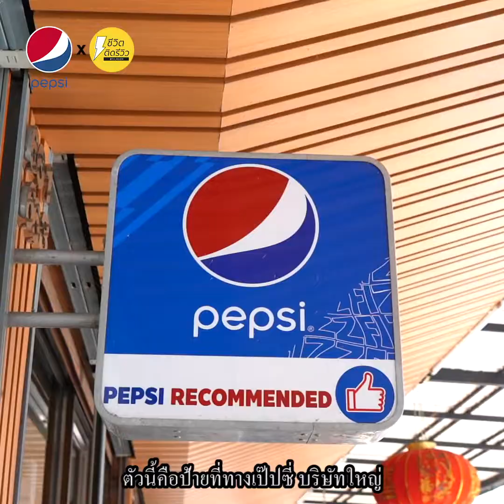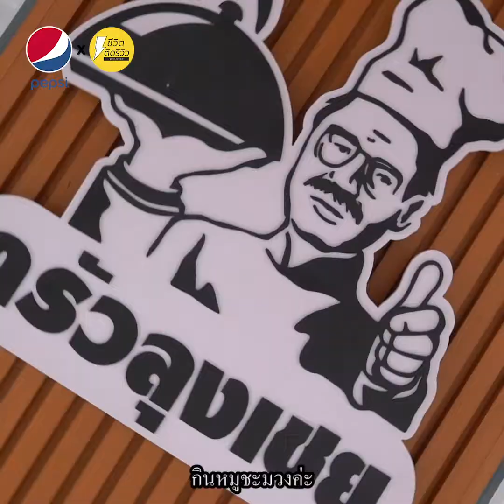Inside Pepsi ร้านในตำนานจันทบุรี 20 ปี @ครัวลุงเชย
ร้านในตำนานจันทบุรี 20 ปี
อาหารพื้นเมือง วัตถุดิบอย่างดี
รับรองทานแล้วไม่มีผิดหวัง !!
TidreviewInside มาถึงจันทบุรีทั้งทีก็ต้องร้านขึ้นชื่ออย่างร้าน “ครัวลุงเชย” ตำนานกว่า 20 ปี เมนูหรือรสชาติยังคงเดิม ไม่มีเปลี่ยนแปลง ที่สำคัญร้านนี้การันตีโดยเป๊ปซี่ว่าเป็นร้านที่ขึ้นชื่ออย่างมาก อาหารอร่อย ๆ ฟิน ๆ แบบนี้ก็ต้องกินคู่กับเป๊ปซี่เท่านั้น ถึงจะเริด !!
เป็นร้านอาหารพื้นเมือง เพราะฉะนั้นวัตถุดิบก็คือของพื้นเมืองของจันทบุรี รับรองได้เลยว่าของสดใหม่ เพราะคัดสรรมาอย่างดี คงความเป็นคุณภาพเต็มร้อย เมนูเด็ด ๆ อย่าง แกงหมูใบชะมวง ที่หาทานยากในปัจจุบัน แต่หาทานได้ที่นี่เลย ใช้หมูส่วนไหล่เพื่อความนุ่ม ยิ่งกินกับน้ำแกงสูตรลับยิ่งอร่อยฟินมาก ตามด้วยน้ำพริกไข่ปูหลน ทีเด็ดคือปูไข่เนื้อแน่น ส่งตรงจากทะเล รสชาติกลมกล่อม หรือทอดมันกุ้ง ที่ใช้เนื้อกุ้งล้วน ๆ เนื้อแน่น กรอบนุ่ม รสชาติพอดี เป็นอาหารที่ทานได้ทุกเพศทุกวัย เหมาะกับการพาที่บ้านมาทานมาก ๆ แนะนำเลย ใครมาจันทบุรี ก็ต้องมากินนะ
และขาดไม่ได้ มื้ออาหารอร่อย ๆ แบบนี้ ต้องทานคู่กับเป๊ปซี่ เครื่องดื่มที่จะมาทำให้อรรถรสในการทานอาหารอร่อยมากกว่าเดิม เพราะที่ร้านการันตีโดยเป๊ปซี่ว่าอร่อยจริง คอนเฟิร์ม มื้ออาหารชุดใหญ่อย่างนี้ บนโต๊ะต้องมีเป๊ปซี่เท่านั้นนะ !!
ชื่อร้าน : ครัวลุงเชย
พิกัด : ตรงข้ามโรงพยาบาลปกเกล้า จังหวัดจันทบุรี